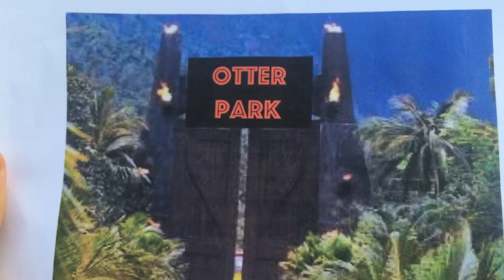Otter Park (Part 1)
The Intro and Outro music is the Jurassic Park theme song and I do not own it. I am in no way associated in its creation either. All its right belong with the film Jurassic Park and its original composer. Thank You. There may also be ads appearing along with this video. I will try to change the soundtrack as soon as possible to prevent this but until then I am sorry you have to deal with it! Stay Awesome ;)!

Follow the links to stay up to date on the latest and greatest Stockmen Show news! You know you want to!